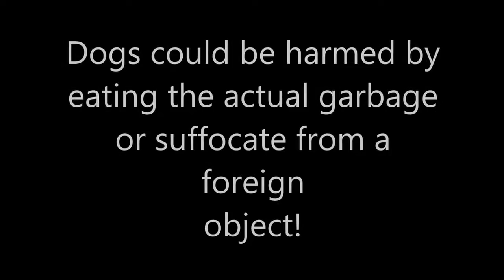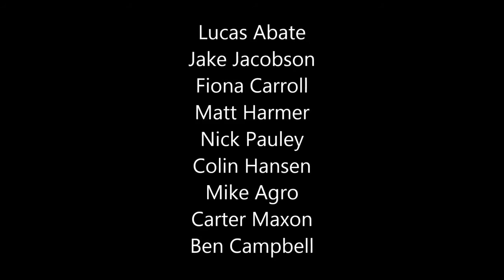Introduction to Dog Safe movie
FLL Project Research Animal Allies 2016/17